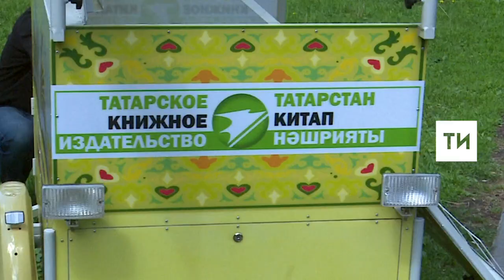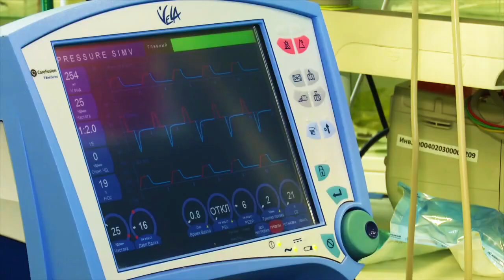По улицам Казани будет курсировать первый в России книгорикша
Проект Татарского книжного издательства стартовал в День рождения Пушкина и в День русского языка.